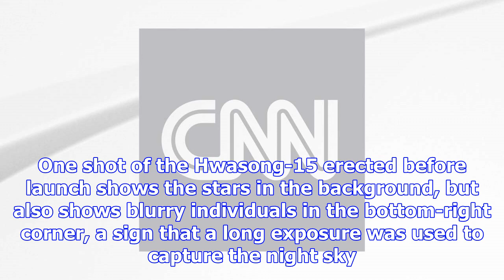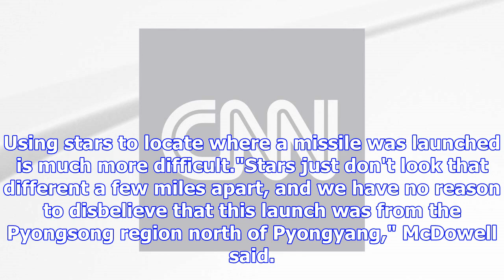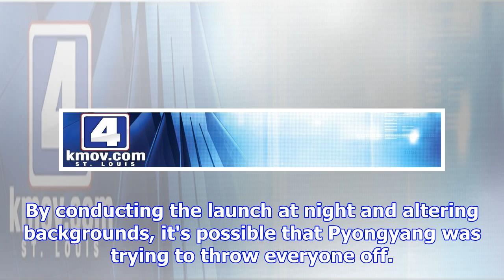North korea missile: inconsistencies spotted in hwasong-15 images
North Korea test-fied its Hwasong-15 missile WednesdayPyongyang has been caught editing photographs ...